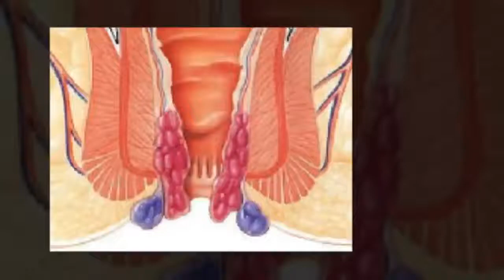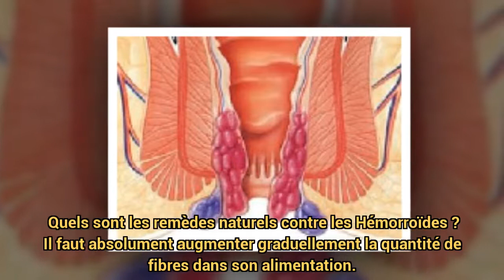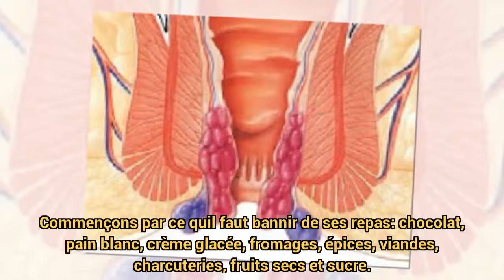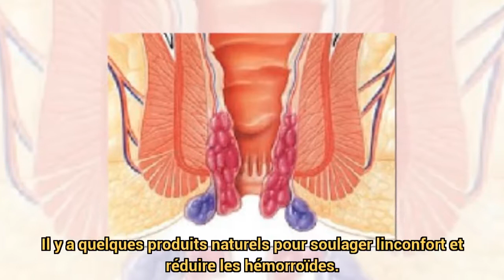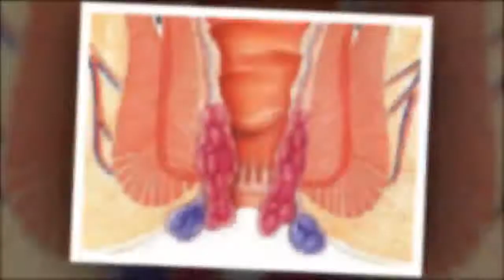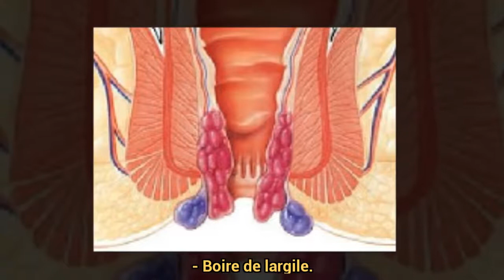Remède naturel hémorroïdes